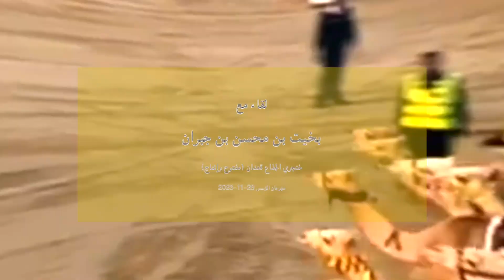لقاء مع بخيت بن محسن بن جبران.. الفائز بخنجري الجذاع قعدان (مفتوح وإنتاج) مهرجان المؤسس 28-11-2023